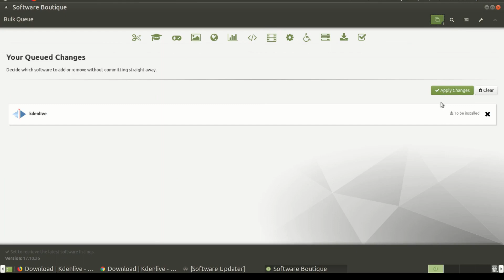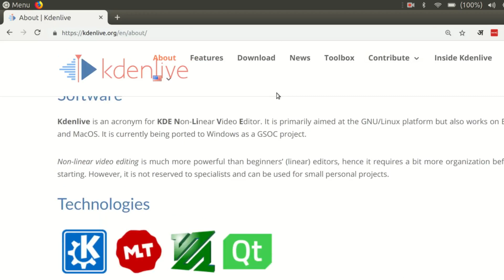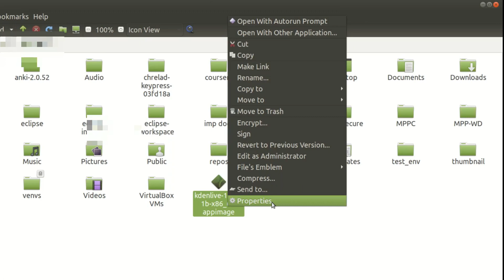HOW TO INSTALL KDENLIVE ON UBUNTU - Kdenlive Tutorial #2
In this video you are going to see two different ways to install and use Kdenlive on Ubuntu operating system.

        box.

First open software boutique now click n sound and video. Scroll little to see Kdenlive option. Under Kdenlive click on install button then click on queue option.
Now to install the Kdenlive click on apply changes type the password and click authenticate and it will get installed on your system.

To check it click on menu and type Kdenlive click on it to check the version click on help and click on about Kdenlive. You can see it's the latest version.

Second Method-
For this method you have to go to their website. Then click on download under cross distribution packages click on Appimage to begin the download click on this link.
Depending upon your internet connection this will take little or no time.
Once download completes go to the folder where you have downloaded it and right click on it click on properties and click on permissions tab check this checkbox allow executing file as program and click on close button.

Now whenever you want to start the Kdenlive you have to double click on this icon, you can see our applicaiton is ready to use.

So using these methods you can install Kdenlive on Ubnutu.